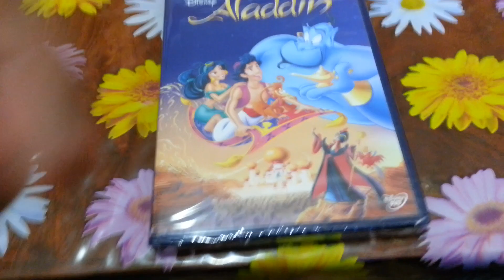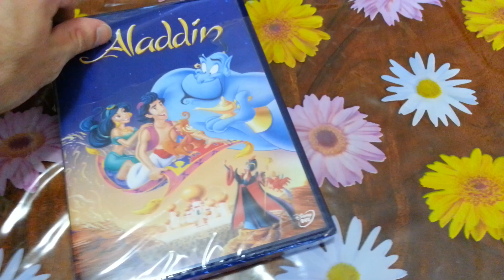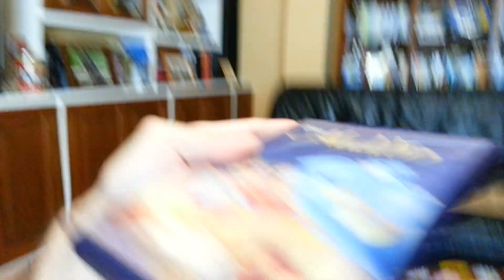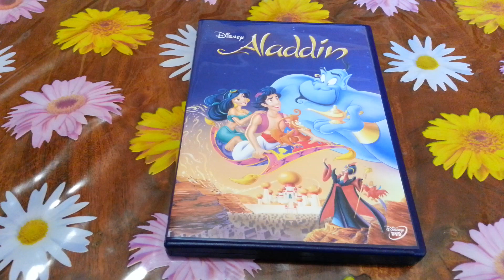Aladdín DVD Nuevo Y Precintado De Fábrica Unboxing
Walt Disney Aladdín DVD Nuevo Y Precintado De Fábrica Unboxing.